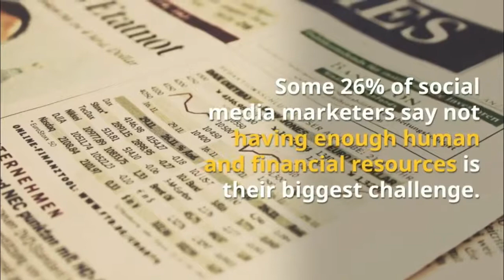The Six Biggest Challenges Facing Social Media Marketers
Marketers say not having enough staff and financial resources is the top challenge they face in executing well on social media, according to recent research from The Manifest.

The report was based on data from a survey of 344 social media marketers from around the world who work for companies with more than 10 employees. Half of the respondents work for B2B firms and half work for B2C firms.

Join Our Everyday Brandstorming Sessions.